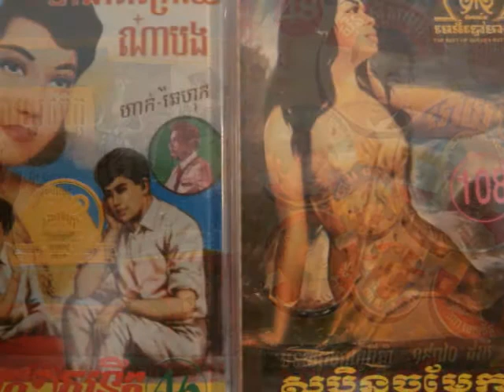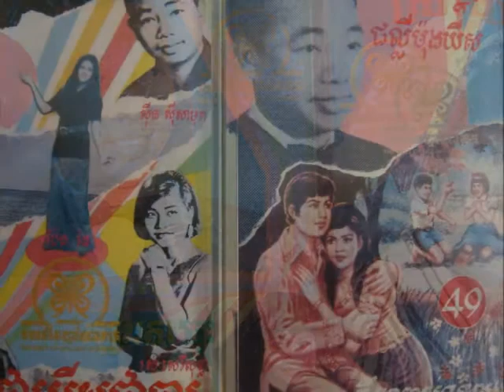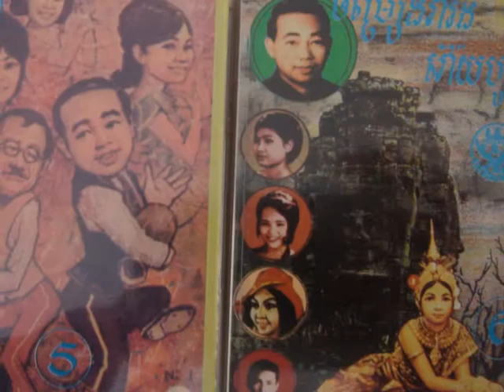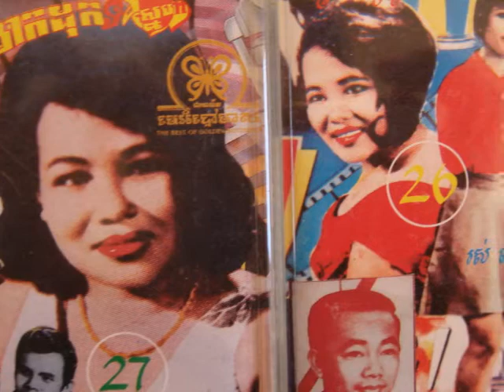Eng Nary - Cham Mouy Reathrey